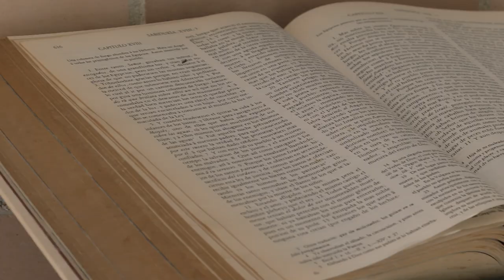REFLEXIÓN DEL DÍA: ¿El mal existe? [Sabiduría Para El Alma] - Telemedellín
¿El mal existe? 🤔

Hoy en SabiduríaParaElAlma nuestro padre, Juan Carlos Durán, nos invita a mirar que hay en nuestro corazón y cuáles son nuestros temores. 🕊️✝️

Conéctate con MiParque de lunes a viernes, a las 9:00 a. m., para conocer más sobre este y otros temas espirituales.